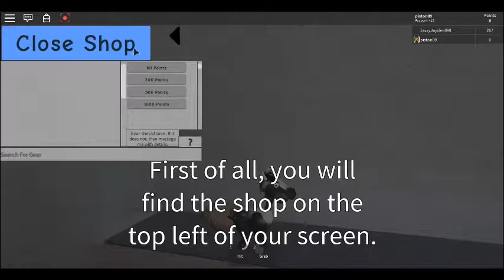GOAT SIMULATOR IN ROBLOX!?